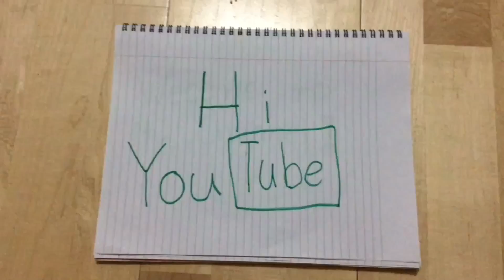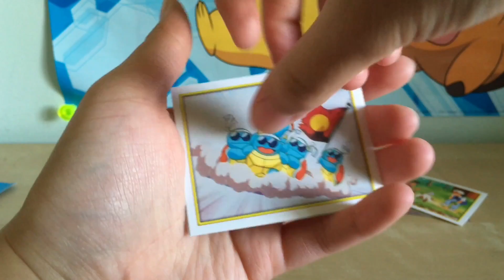100 Seconds Of Emerald Dumpling | 100 Subscriber Special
In this video I Commemorate the 100 mile stone subscribers on my channel. I just want to say thank you to everyone who subscribed to me!😁 I am very great full for this mile stone and I know we can reach higher mile stones!